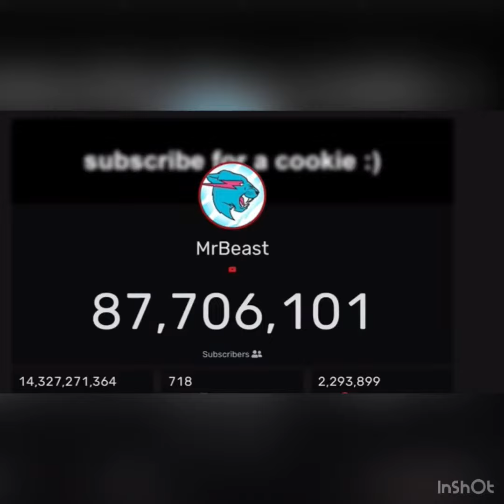Mrbeast sub count